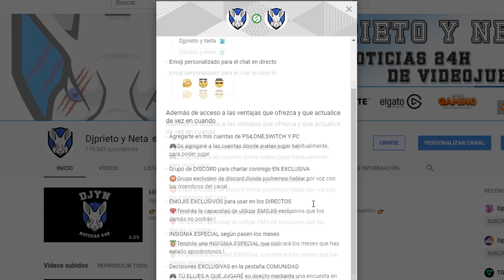JUEGALO GRATIS | Fear the Wolves GRATIS este fin de semana en STEAM (LINK)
MI ORDENADOR:
👉Caja: CORSAIR Graphite Series 230T
👉Procesador: Intel i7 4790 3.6 Ghz
👉Placa Base: GIGABYTE G1.SINPER Z87
👉Memoria RAM:  Corsair Vengeance- Memoria RAM DDR3 16 GB (4 x 4 GB)
👉SSD: SSD Force Series  LX 128GB
👉Refrigeracion Liquida: Corsair Cooling Hydro Series H75 - Refrigeración Líquida
👉HDD PRINCIPAL: WD BLUE (DISCO SÓLIDO 1TB)